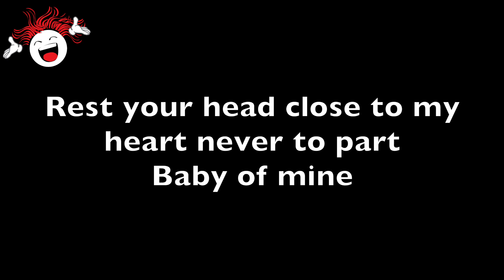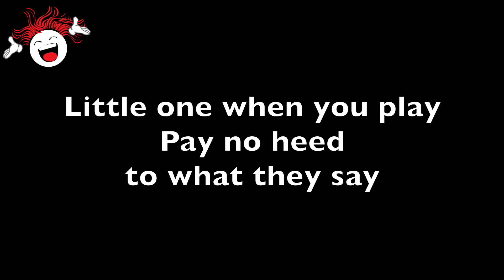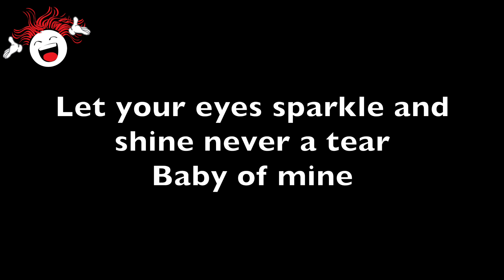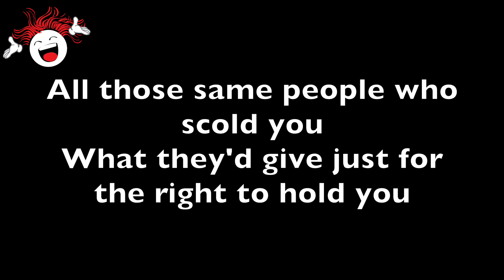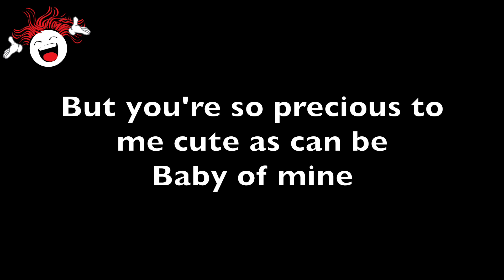Baby Mine (Dumbo) - Backing Track & Lyrics 🎹 *Eflat*